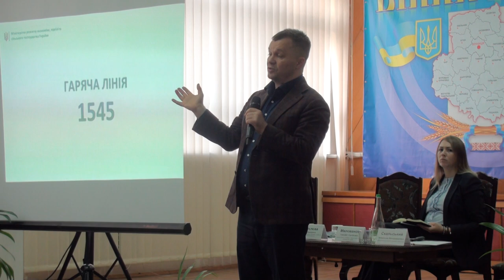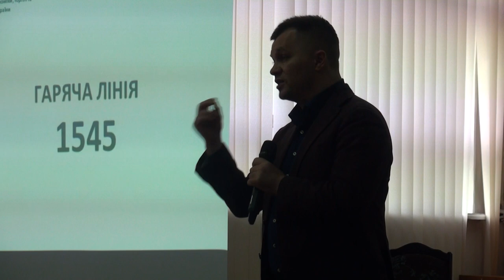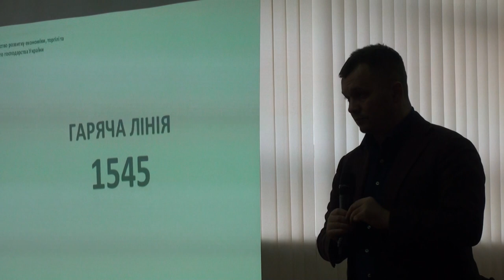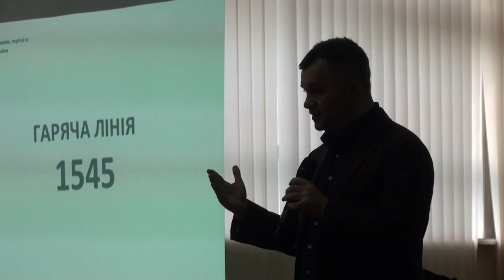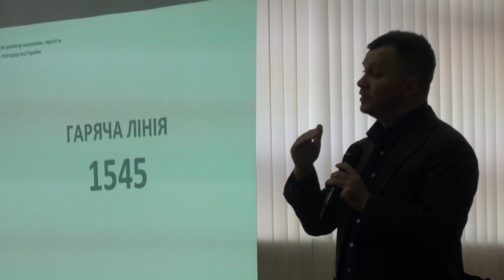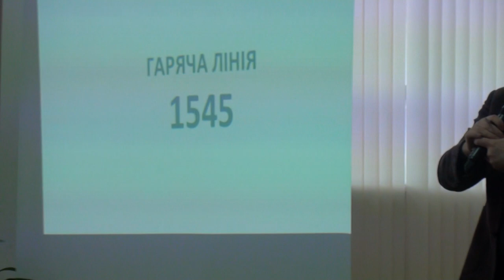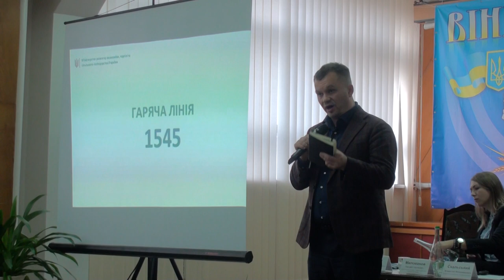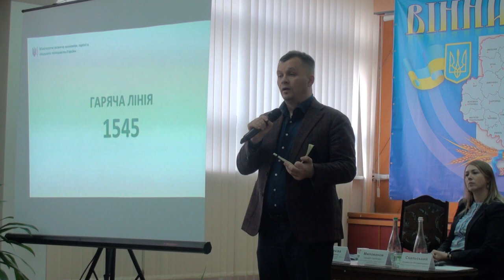Тимофій Милованов - про продаж землі 3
Сьогодні, 22 листопада, в Інституті кормів та сільського господарства Поділля Національної академії аграрних наук України пройшов Земельний форум. Презентація концепції продажу землі та дискусія тривали майже чотири години.
Головним спікером форуму був міністр розвитку економіки, торгівлі та сільського господарства України  Тимофій Милованов.  Докладніше у відео)))